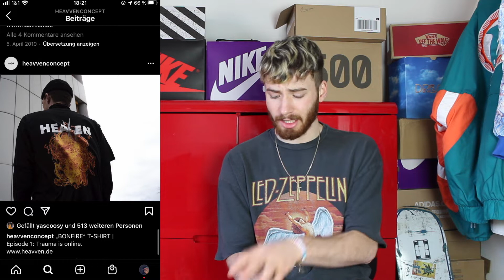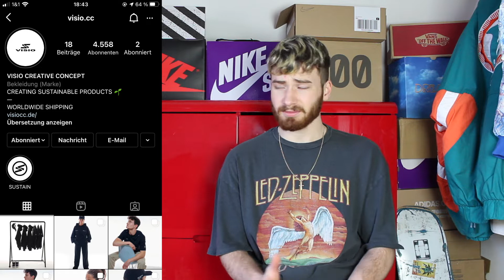Die besten upcomming Brands/ Diese Brands sind grade erst am kommen!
Meine Top 5 upcomming Fashion Brands in Deutschland! Schreibt mir eure Meinung zu den Brands in die Kommentare.

Checkt die Brands auf Instagram ab!

(I know hab geenkleren die ganze Zeit falsch ausgesprochen haha)